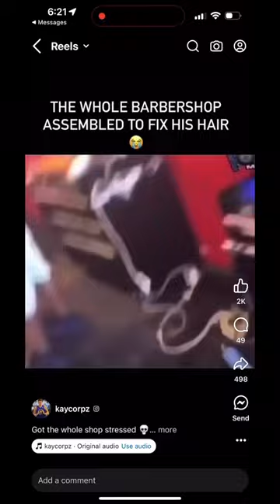💀Whole barbershop assembled to fix his hair 😆what would you do